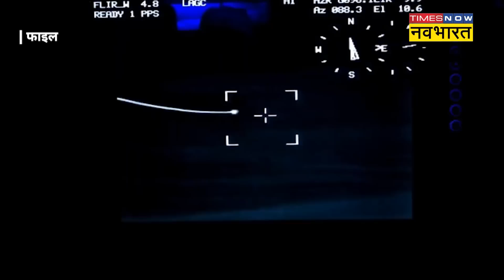भारत को मिला ballistic missile defence system का कवच, China, Pakistan के दांत होंगे खट्टे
दुश्मन देशों की मिसाइलें समुद्र सीमा के रास्ते भी अब भारत पर हमला नहीं कर सकते हैं. क्योंकि भारत ने एक ऐसे हथियार की सफल टेस्टिंग की है, जो दुश्मनों के मिसाइलों को समुद्री सीमा में घुसने से पहले ही उन्हें नष्ट करने की ताकत रखता है.